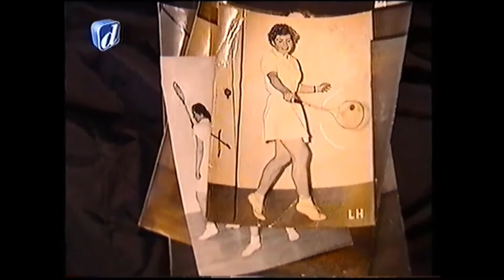Volmer Nissen, sportsmand – indslag om Københavns Squashklub på TV Danmark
De gange Volmer Nissen tonede frem på skærmen, var det sædvanligvis i rollen som politiadvokat, juridisk chef for narkopolitiet i København, eller som tidligere modstandsmand under besættelsen.

I 1998 blev han interviewet af TV Danmark i forbindelse med et indslag om Københavns Squashklub, KSK. Han var da 80 år og stadig aktiv squashspiller.

Biografien, Volmer Nissen: I sagens interesse udkommer den 26. oktober 2015